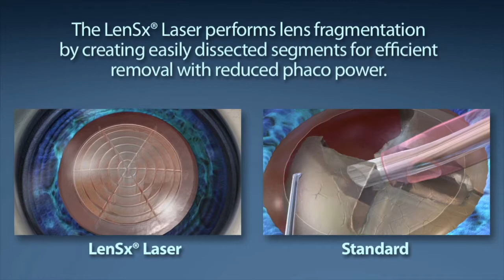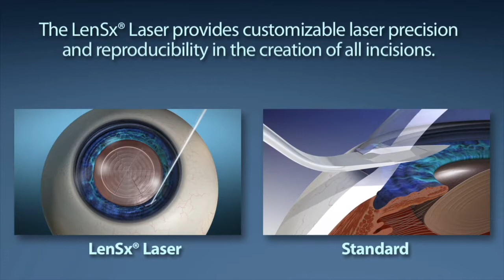Understanding Femto-Assisted Cataract Surgery at UCLA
Dr. Hamilton, medical director of the UCLA Laser Refractive Center, explains the benefits of using a femtosecond laser during cataract surgery. As an expert in cataract and refractive surgery, Dr. Hamilton has been a huge proponent of using femtosecond lasers to assist with cataract surgery. It allows for precision and predictability that has the ability to improve visual recovery times and comfort.